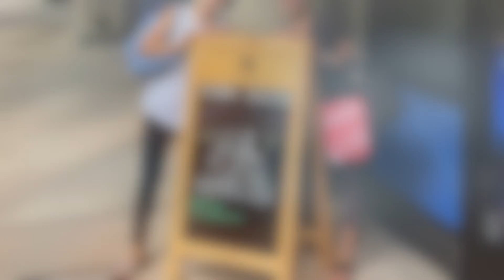【Hawaii】便利なカカアコに新しくできたClub Pilates Honoluluに入会！自分のペースできる運動！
I enjoy pilates @ Ward Village.  妹に誘われてピラティスをやってみたら楽しかったので月８回コース楽しんでいる様子です。

【ズボラ主婦💗自己紹介　self introduction】
横浜中華街出身ハワイには１９９７年に移住。ハワイの魅力を実体験をもとにリアルにお伝えしているリポーター５０代既婚、B型、蠍座です。
I was born in Yokohama Chinatown and moved to Hawaii in 1997. I'm in my 50s, married, with blood type B, and Scorpio.  I'm reporting the charm of Hawaii based on my own experiences.